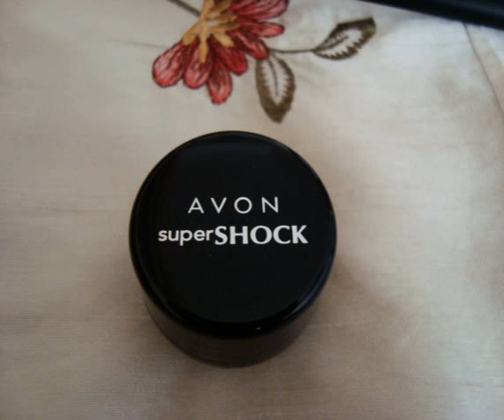avon supershock gel eyeliner black